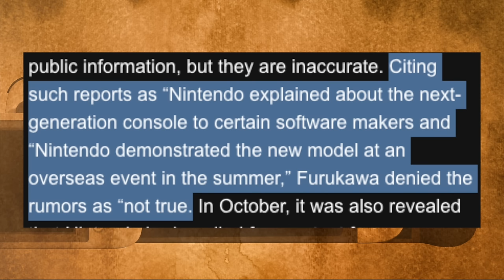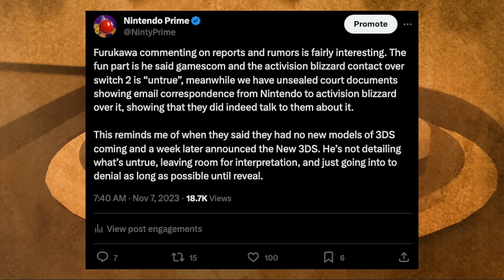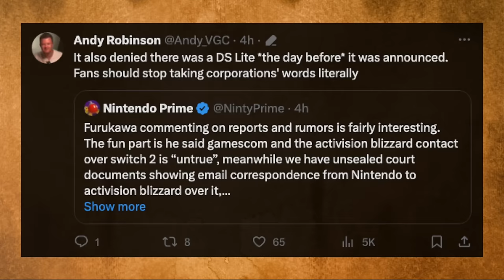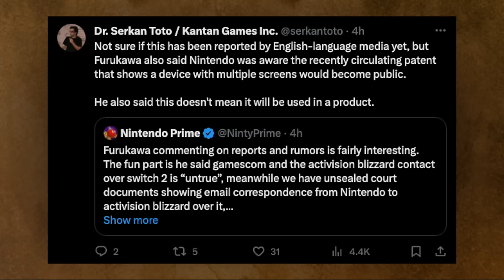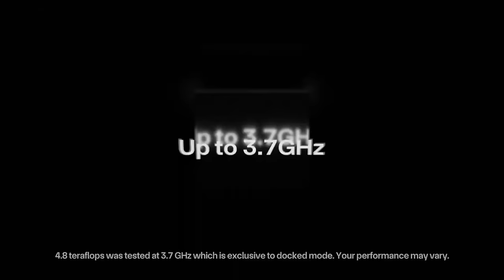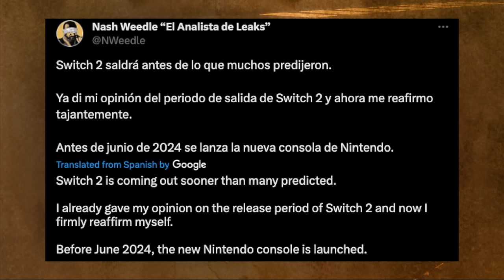Nintendo Blatantly Lies About Nintendo Switch 2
Nintendo opens up on Nintendo Switch 2 and then proceeds to lie to protect their holiday sales figures. You have to wonder, maybe they should take notes from Nintendo's past when talking about reports and rumors.

Thank you everyone for your continued support!
Sources:
00:00 - Intro
00:34 - Nintendo Talks About Switch 2 Rumors
01:33 - Nintendo Denies Key Switch 2 Reports
02:12 - Nintendo Caught Lying About Their Denial
03:24 - Context For Prior Nintendo "Lies"
04:54 - Nintendo Talks About "Switch 2" Patent
07:33 - More Evidence That Nintendo Has Lied in the Past, Even to Investors
08:44 - Releasing Timing Rumor for Switch 2